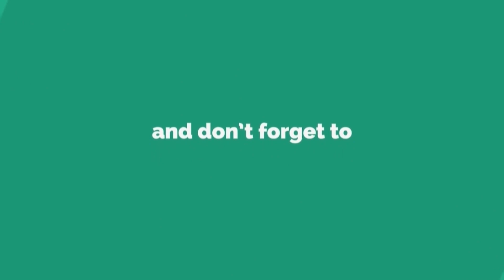LIC Dhan Rekha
Dear VLEs,
CSC SPV has launched another very good life insurance product called LIC Dhan Rekha on Digital Seva Product. It is Guaranteed Return + Product Money Back Scheme  from LIC of India with a very attractive premium size, very good return through guaranteed addition. The Commission for VLEs is one of the best in the industry.